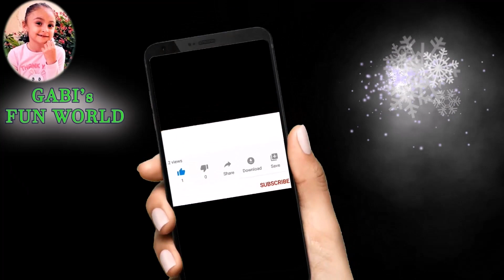How to make a Sweet Pizza | Candy Pizza For Kids | Chef Gabi Fun Cooking Videos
Candy Pizza For Kids with Gabi - How to make a Sweet Pizza. Chef Gabi Fun Cooking Videos: How to make a Candy Pizza for Kids : Ciao! Jr Master Chef Gabi is at  Italian pizzeria restaurant learning how to make a sweet pizza. This is a pizzamania for pizzalovers. Decoration, WOW candy pizza is ready! Let's taste it!

How to make PANCAKES at Home!
How to make a Chocolate Cake!
How to make Popcorn at Home!